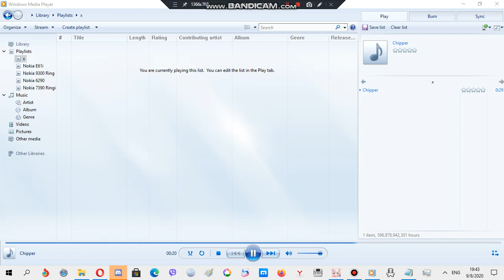Nokia ringtone: Chipper